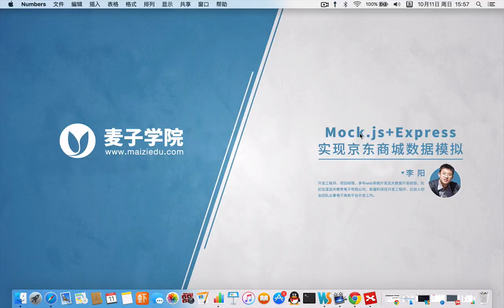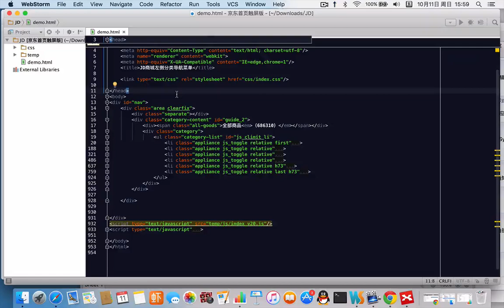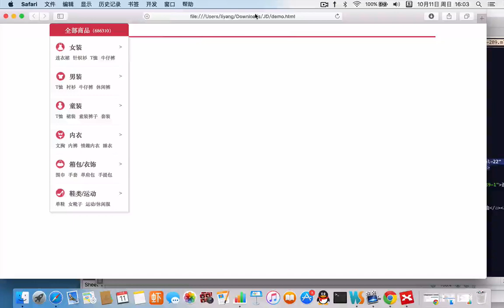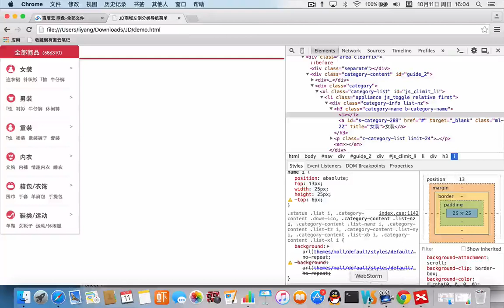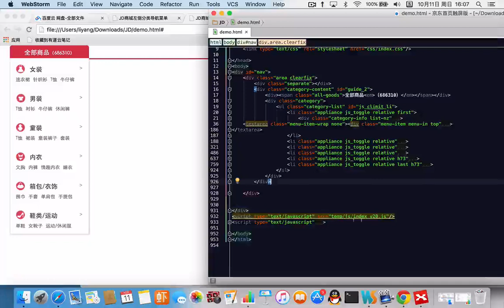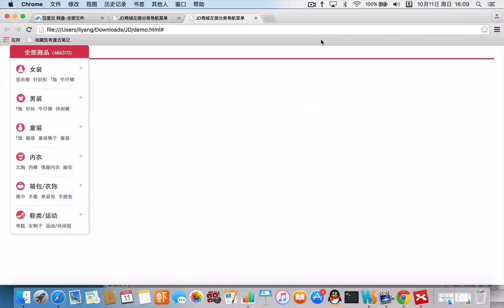Mock js+Express实现京东商城数据模拟8 第八讲 京东商城商品分类展示导航